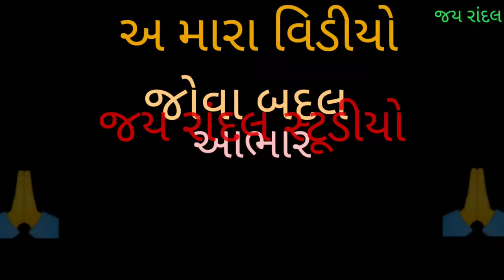mataji no navrngo madvo bodiya.part.6